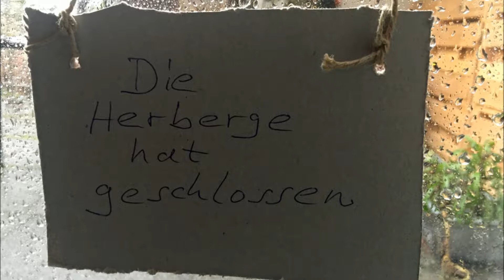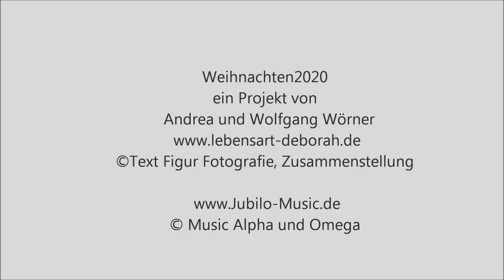Weihnachten 2020 wlmp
Als ich Ende Oktober von dem erneuten Lockdown erfuhr, war ich fassungslos und innerlich sehr betroffen. Düstere Aussichten. Unbeschwerte echte Begegnungen mit Freunden und erst recht mit Fremden würden wohl kaum möglich sein. Ich war ziemlich angeschossen und aufgekratzt. Da fasste ich den Beschluss, dass die Fassungslosigkeit nicht über mich regieren darf.
Ich begann zu suchen und zu fragen: Gibt es irgendwo einen Spielraum. Eine Möglichkeit in Kontakt zu bleiben oder zu kommen?
Und so entstand mein Novemberlichtkalender per WhatsApp Status.
Jeden Tag ein Bild oder ein Impuls zum Licht.
Das verstärkte den Umgang mit dem Thema Licht und Schatten.
Und so habe ich im Wohnzimmer anstatt eines Weihnachtsbaums mein Lichtlabor aufgebaut .
Ein Satz den ich auf dem Weg aufgeschnappt habe ist: Der Schatten ist ein Sklave des Lichts.
Vieles verändert sich, wenn wir es von einer anderen Seite aus beleuchten.
Wenn wir das Geschehen in gutes  Licht rücken, kann faszinierendes Entstehen.
Hier nun Weihnachten 2020
Figuren SzenenTexte Wolfgang und Andrea Wörner
www-lebensart-deborah.de
 Lukasevangelium
Nun möchte ich dich einladen der Weihnachtsgeschichte neu nachzuspüren!
In welcher Person kannst du dich wiederfinden?
Probier mal was Neues: Schreibe einen Statuseintrag, wie ein Tagebuch;
Back ein paar Engelkekse für die 'Hirten in deiner Nachbarschaft'.
Was bedeutet Fürchte dich nicht auf Neudeutsch?